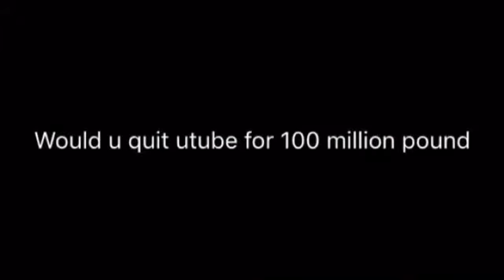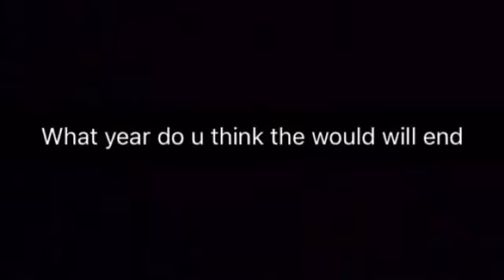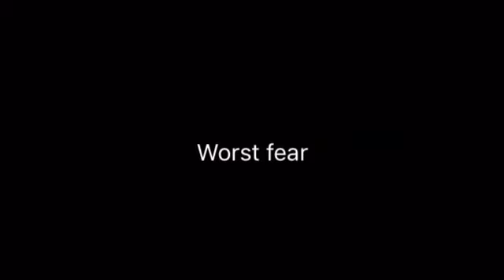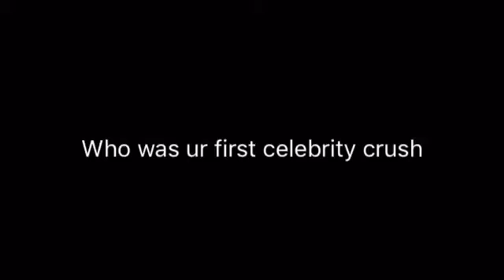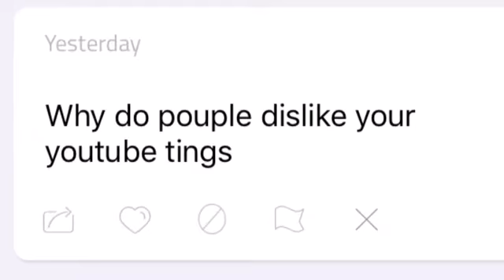WORLDS HARDEST QUESTIONS!!!!! (q&a)